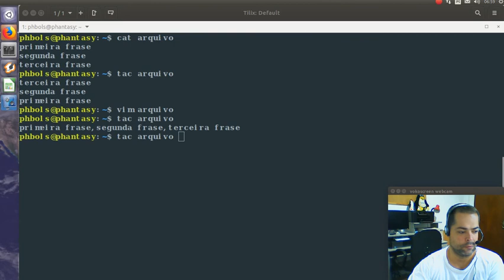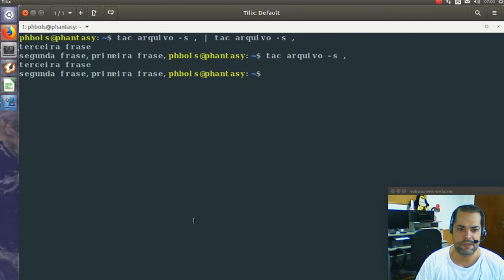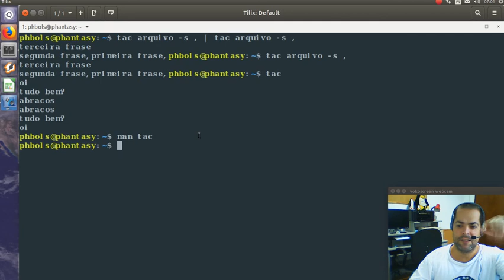Ajuda Linux - Dia 781 - Comando tac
Vídeo explicativo: Comando tac

Inverte o arquivo:
$ tac [filename]

Usar separador:
$ echo "1,2" | tac

Ler arquivo da tela:
$ tac